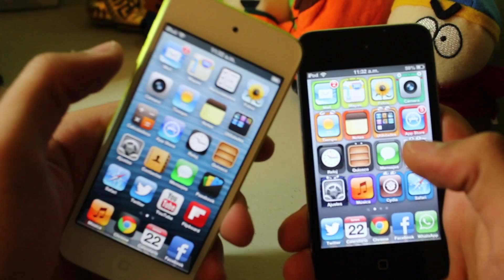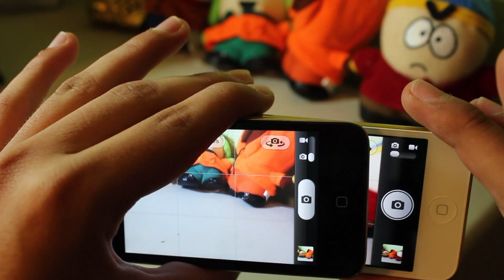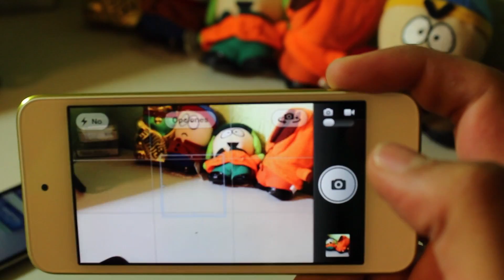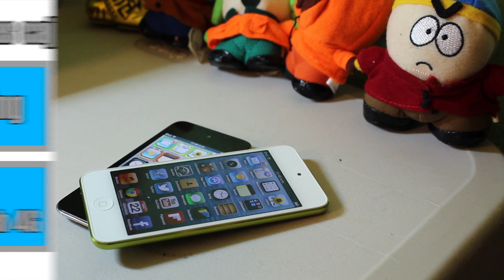Cámara Del iPod Touch 5G vs iPod Touch 4G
Cámara Del iPod Touch 5G vs iPod Touch 4G En Español